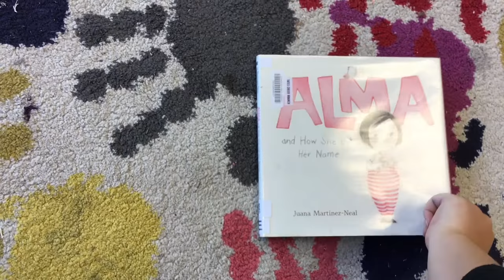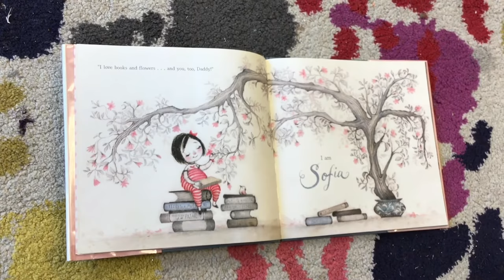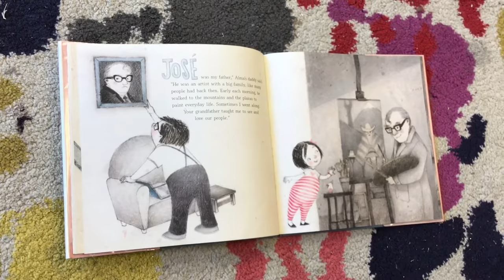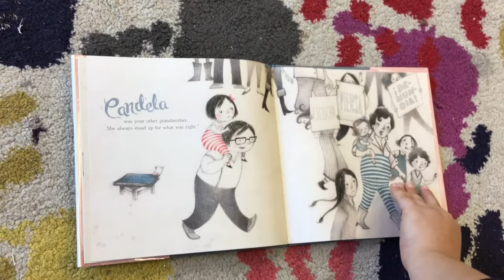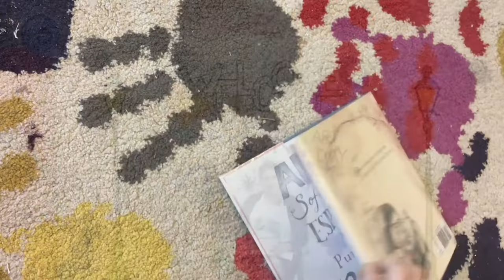Alma | Pre-K Art Day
Today we will read Alma and How She Got Her Name, by Juana Martinez-Neal, and make decorative name plaques using materials we found outside.

Follow the LASC on social media!